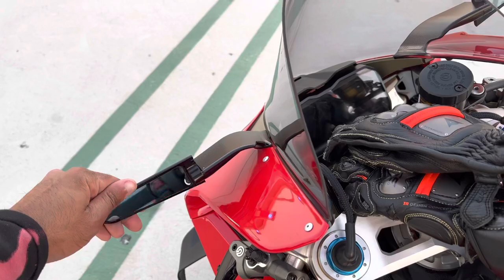Rizoma Mirrors on my Ducati V4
I installed Rizoma side Mirrors on my Ducati and they came out amazing figured I would make a video.
Follow for more content sim_baah